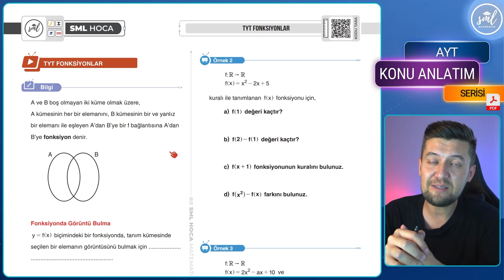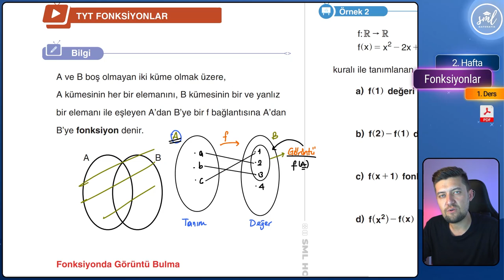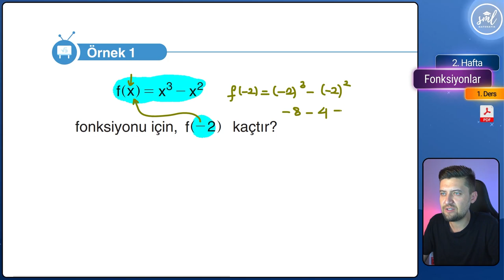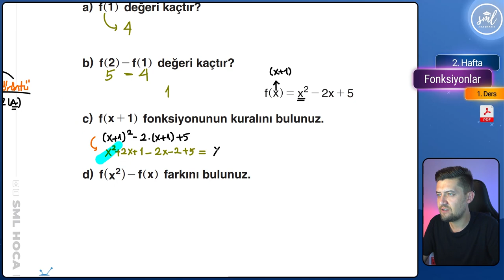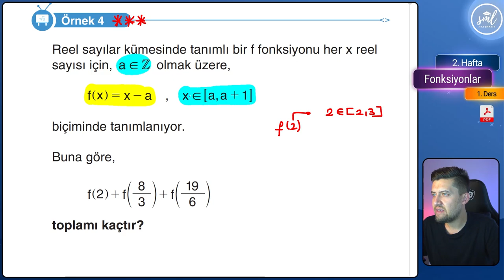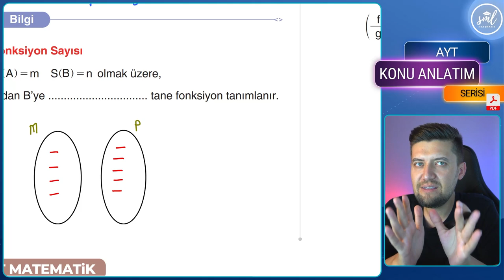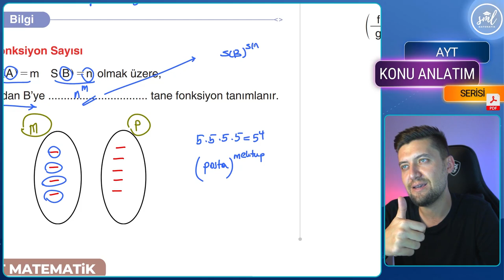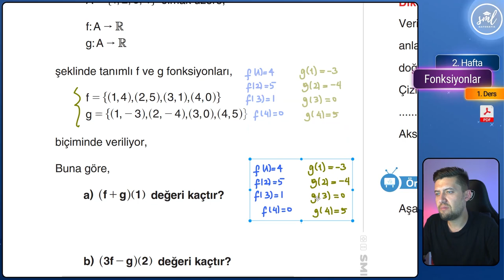Fonksiyonlar Konu Anlatımı - 1 - AYT Matematik